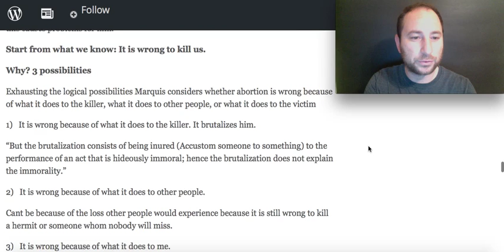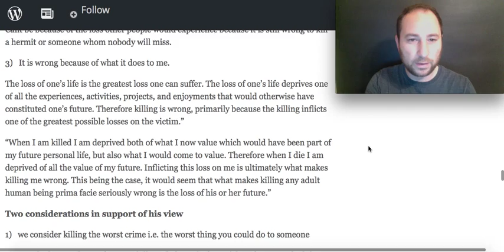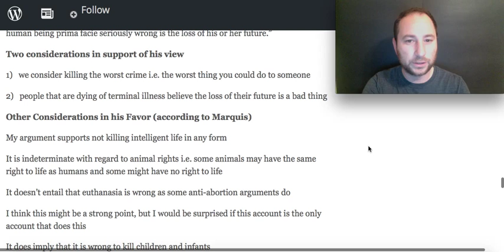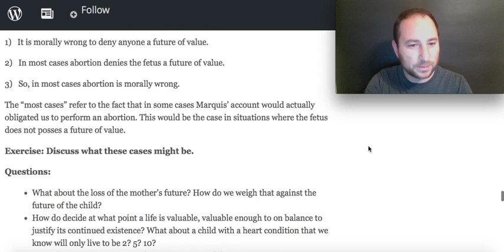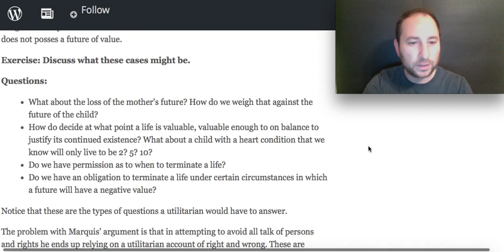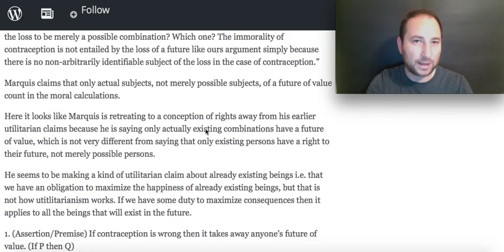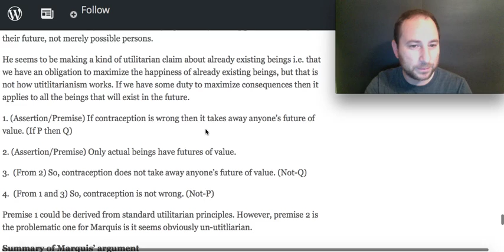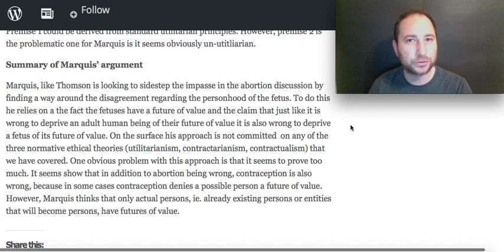Don Marquis "Why Abortion is Immoral"